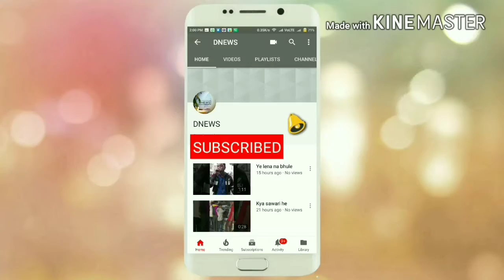Mahabhart antim din